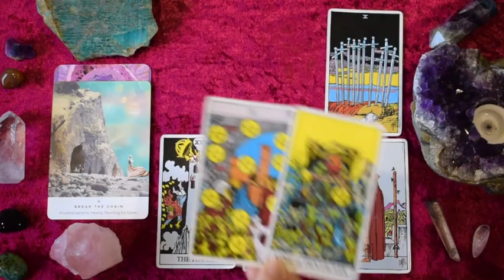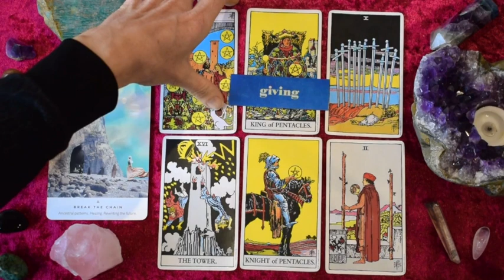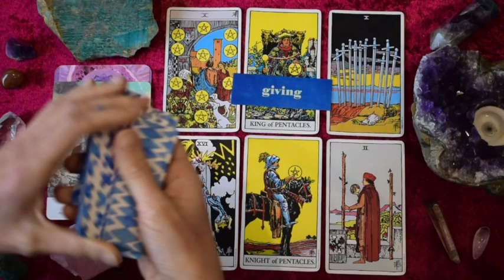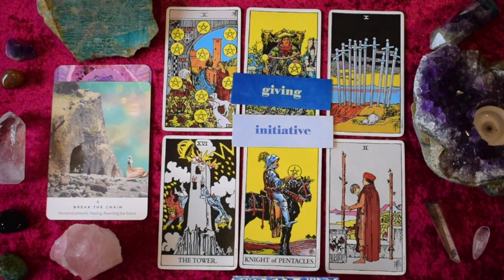SAGITTARIUS Apr 20-26 | THE TOWER FALLS GIVING YOU A CHANCE TO REWRITE YOUR FUTURE! ~ Tarot Reading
Sagittarius weekly intuitive tarot reading for April 20-26, 2020.